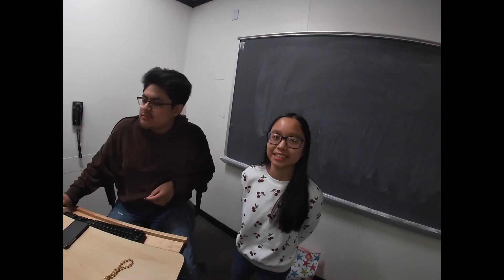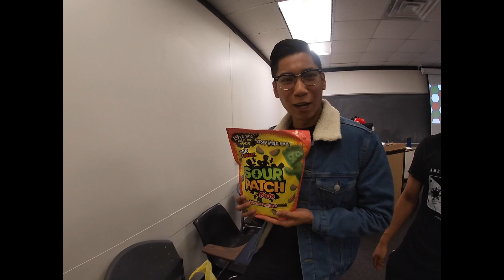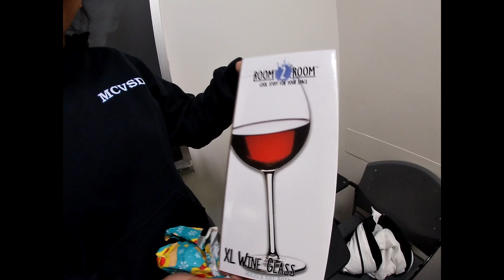PASAS Christmas 2019 | Stockton University